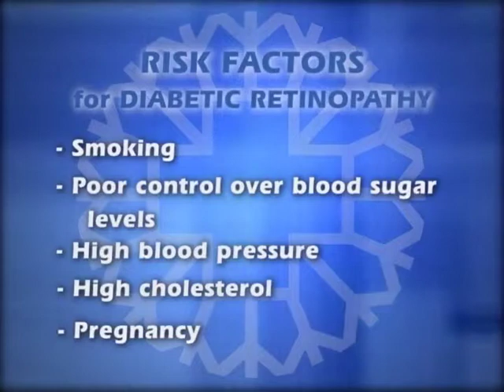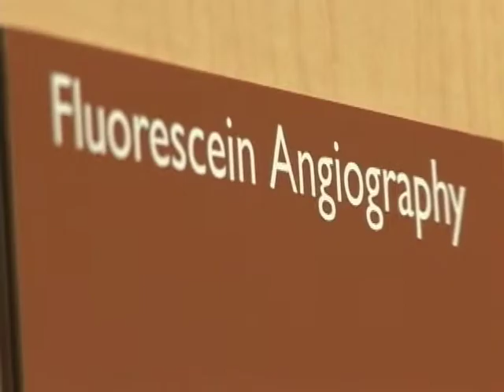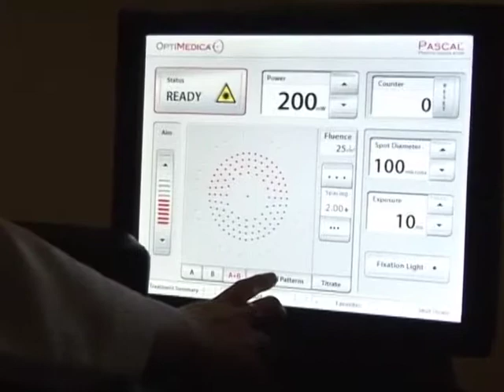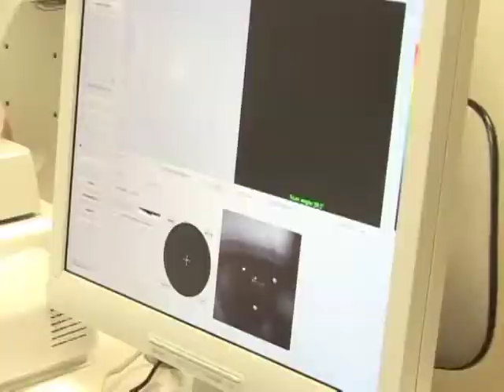Diabetic Retinopathy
Diabetic Retinopathy is a complication of diabetes. Diabetes damages blood vessels which nourish the retina and the optic nerve. This can lead to vision loss and eventually blindness. An educational presentation by The Medical City.